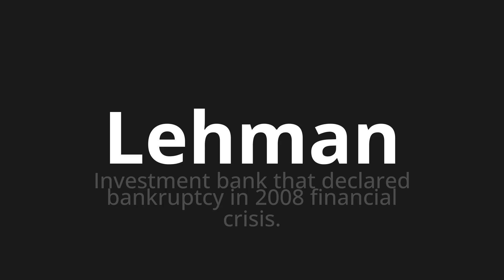How to pronounce Lehman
Master the Pronunciation of 'Lehman Which Means Lehman' - which means : Investment Bank That Declared Bankruption in 2008 Financial Crisis. 📝 with @HTPronounce 🎓🗣️ - [Your Guide to Portuguese]

Learn to pronounce 'Lehman' perfectly in Portuguese with our easy and engaging tutorial by @HTPronounce! 📖📽️ In this comprehensive video, we provide you with native speaker examples 🗣️👂 and phonetic breakdowns 🎵 to ensure you get the pronunciation just right.

How to say Lehman in Portuguese